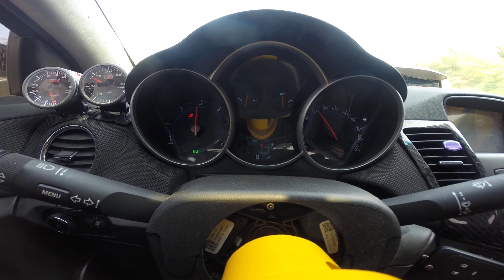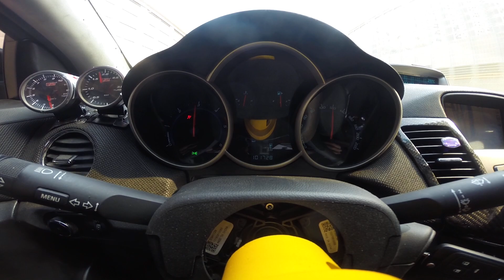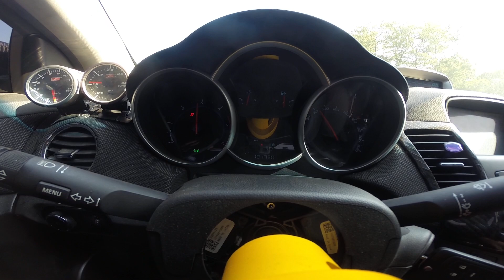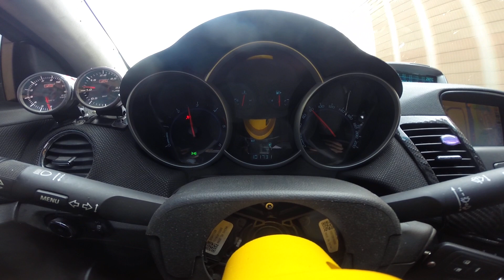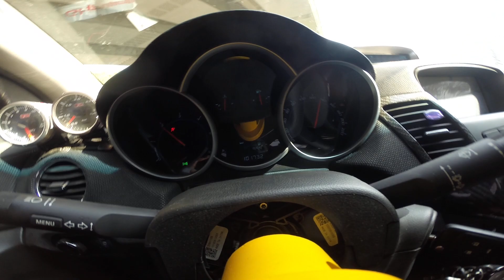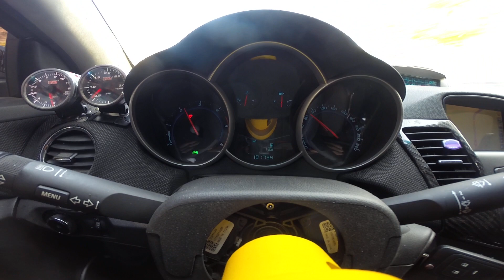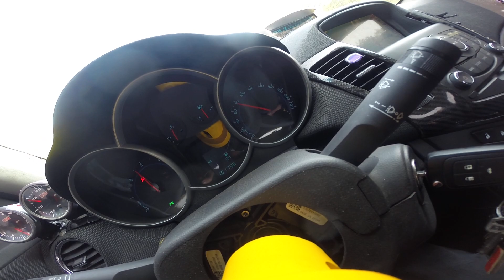크루즈 주행 Test